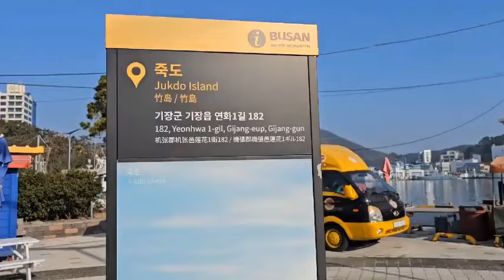기장연화리(죽도)